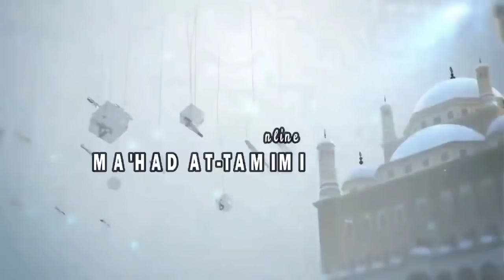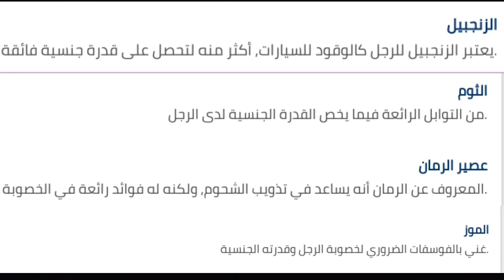Ngaos Ilmu Penting